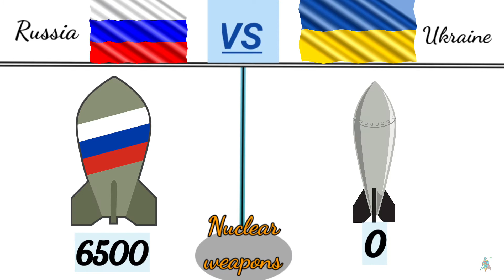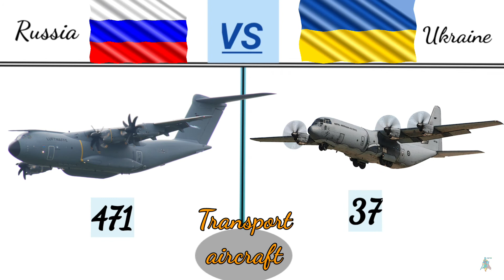Russia and Ukraine military power comparison 2022|| 🇷🇺vs🇺🇦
important Note :All The Images Pictures Shown In The Video Belongs to the respected owners and not me.. i am not the owner of any pictures showed in the video In this video we have made a military comparison between two countries.ukraine and Russia to see who is more powerful. In this video I have compared you the Army Airforce and Navy of both countries